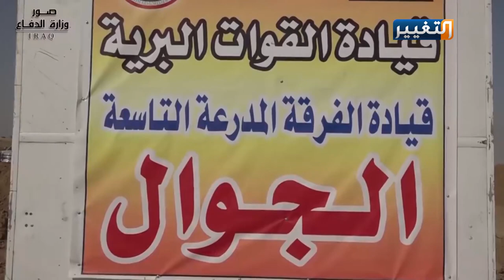ملاحقة داعش في العراق باسلوب اخراج الثعلب من جحره | تقرير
تنتهج الحكومة الجديدة مبدأ إخراج الثعلب من جحره للقضاء عليه في ملاحقتها لفلول تنظيم داعش الإرهابي وخلاياه النائمة في مناطق مختلفة داخل العراق.